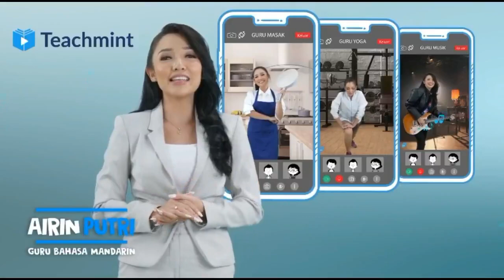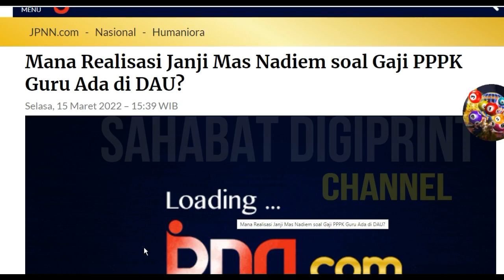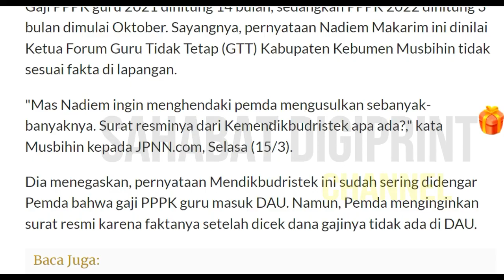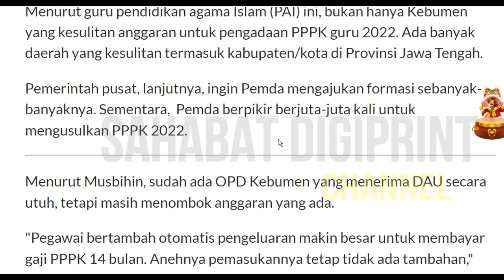🔴KABAR BAIK DARI MAS MENTERI..!! Peraturan Final DAU untuk Formasi Guru Honorer PPPK Tahap 3 2022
gaji pppk
pppk guru,
pppk terbaru,
pppk pai,

pppk adalah,
pppk afirmasi,
pppk apoteker,
pppk afirmasi masa kerja,
pppk artinya,
pppk agama,
pppk akuntansi,
apa pppk,
pppk bk,
pppk bimbingan konseling,
pppk bidan,
pppk bkkbn,
pppk cpns,
pppk crispy,
pppk cilacap,
pppk channel,
pppk cat,
pppk cnn,
crispy pppk,
pppk ditunda,
pppk dki,
pppk dosen,
pppk dki jakarta,
pppk dpr,
pppk diangkat pns,
pppk ekonomi,
ebook pppk untuk guru sd,
edukasi ppok,
ebook pppk pgsd 2021,
eksponen pppk,
evaluasi pppk tahap 1,
elips pppk,
email pppk,
pppk fisika,
pppk fighter,
pppk fr pgsd,
pppk fungsional,
pppk formasi,
pppk geografi,
pppk honorer,
pppk hari pertama,
pppk hasil,
pppk ipa,
pppk ips smp,
pppk ips,
pppk info,
pppk jatim,
pppk jadi kepala sekolah,
pppk jombang,
pppk jateng,
pppk jateng 2021,
pppk kemendikbud,
pppk kemenag,
pppk kemenag 2021 terbaru,
pppk kesehatan,
pppk kompetensi teknis,
pppk kimia,
pppk kemenag 2022,
pppk kemenkeu,
sk pppk,
pppk life,
pppk lulus,
pppk lulus passing grade,
pppk livescore,
pppk lampung,
pppk lulusan ppg,
pppk matematika,
pppk matematika sma,
pppk manajerial,
pppk otomotif,
pppk oku,
pppk olahraga,
pppk oku timur,
ppk online,
ppppoooo,
pppk okezone,
pppk pjok,
pppk pgsd,
pppk petra,
pppk perawat,
pppk rpl,
pppk rapat,
pppk radiografer,
pppk rri,
pppk soal,
pppk sd,
pppk sosio kultural,
pppk sejarah,
pppk soal teknis,
pppk sosiologi,
pppk teknis,
pppk terkini,
pppk update,
pppk viracun,
pppk viral,
pppk wawancara,
pppk wawancara guru,
pppk wonogiri,
pppk wawancara bidan,
pppk wonosobo,
pppk wajo,
mp3 pppk,
pppk yura,
pppk yp1,
pppk yang tidak lolos tahap 1,
pppk yp3,
pppk youtube,
pppk yang lulus,
y-p3 pppk,
y p3 dalam pppk,
zoom pppk,
pppk 1,
pppk 2021,
pppk 2019,
pppk 2,